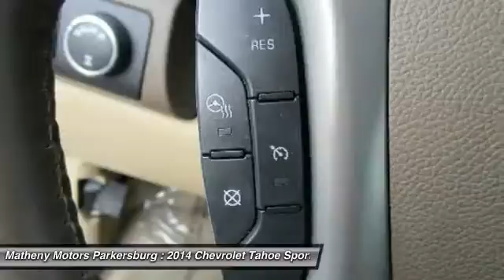2014 Chevrolet Tahoe PJ425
2014 CHEVROLET TAHOE Parkersburg, WV
Stock# PJ425

Matheny Motors Parkersburg
315 Ann St

Don't miss this Certified 2014 Chevrolet Tahoe. It's equipped with Automatic transmission and features a White exterior. With 42515 miles, you'll want to take this car home. Make a great choice today.